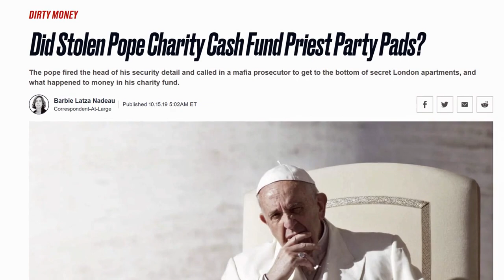The Pachamama Song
The unofficial theme song of the Amazon Synod.